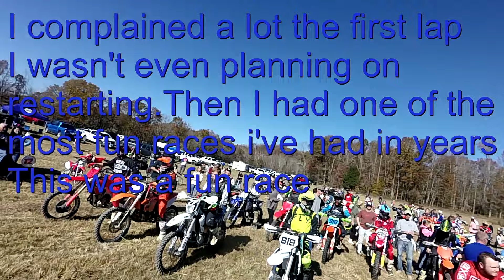MSXC Copper Creek Campground Harescramble 2024-25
Restart is around 23:00. Fast Fun Track except the first lap